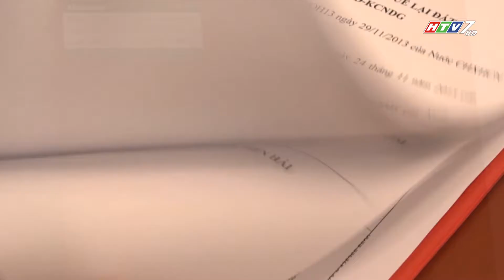TẬP ĐOÀN KIM TÍN - ĐỒNG HÀNH HÀNG VIỆT 183.2017